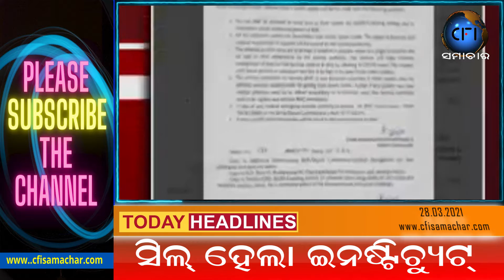Odia News Evening Headlines || 28 March 2021 || CFI SAMACHAR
Every Day At 7 PM You Will Be Updated With News Headlines From CFI SAMACHAR